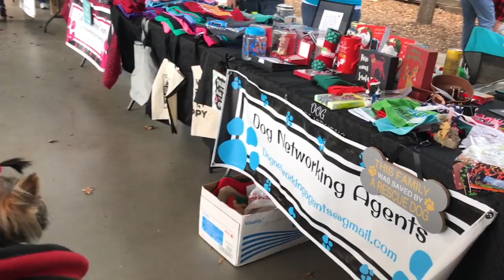Yorkies Day Out-Weekend Vlog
This is just a short little blog on a few fun activities that we have been doing these past couple weekends! We hope you enjoy this video!!